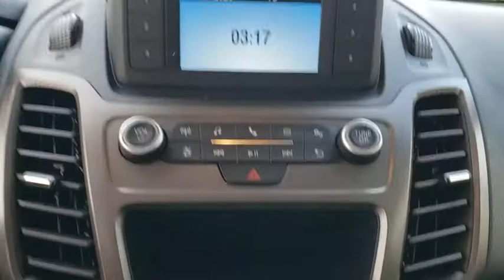2021 Ford Transit Connect Van Gainesville, Silver Springs, Starke, Middleboro, High Springs, FL H825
Frozen White New 2021 Ford Transit Connect Van available in Ocala, Florida at Ford of Ocala. Servicing the Gainesville, Silver Springs, Starke, Middleboro, High Springs, FL area.
2021 Ford Transit Connect Van XL - Stock#: H825S7E - VIN#: NM0LS7E29M1495953